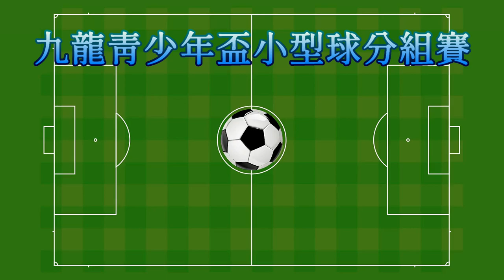晉峰vs佳聯元朗(2022.8.3.九龍青少年盃小型球U16分組賽)精華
2022.8.3. 旺角麥花臣球塲 19:00
晉峰(粉紅) 1 : 1 佳聯元朗(紫)